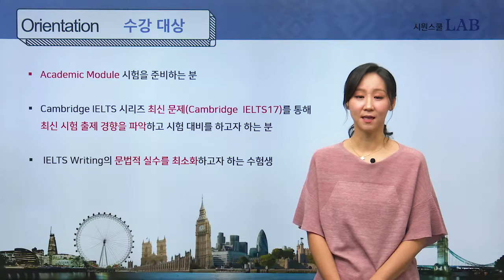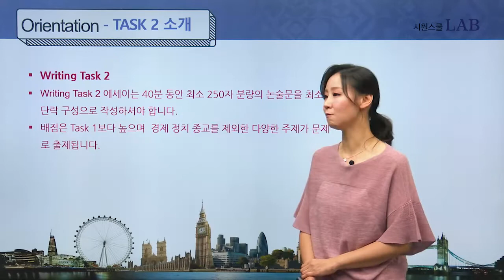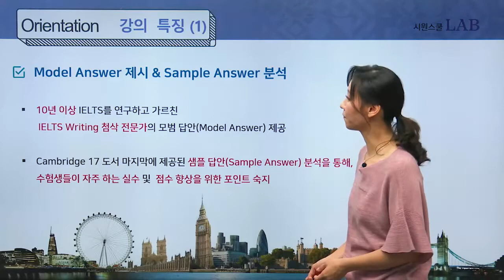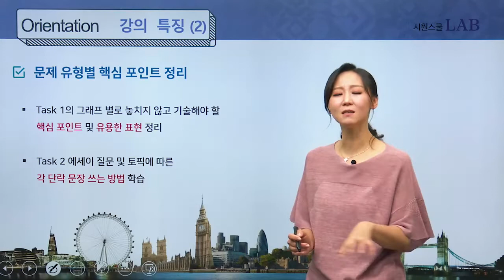캠브리지 아이엘츠17 해설강의 🎧️무료공개🎧️ㅣ시원스쿨랩 Cambridge IELTS 17 Writing (Academic)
아이엘츠 2022 가장 최신 출제 경향 캠브리지17 라이팅!
쉐리박 선생님의 해설강의를 지금 무료로 공개합니다!

ielts